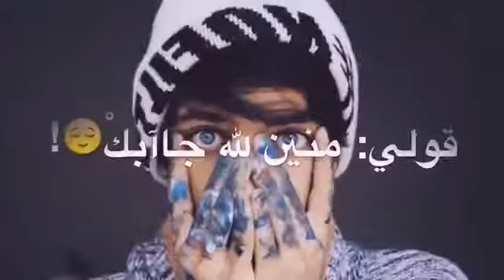ش تسوي سويه